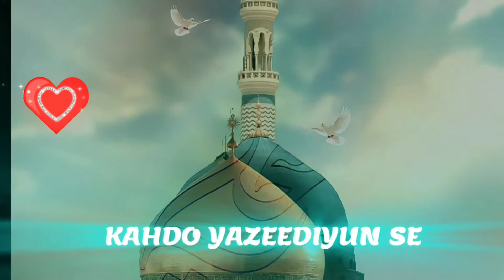👌muharram status 2021 🕋WhatsApp status jumma Mubarak💕 islamic status 🌹Ya Hussain 720 p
👌muharram status 2021 💕WhatsApp status y status 720p jumma Mubarak🕋 islamic status Ya Hussain